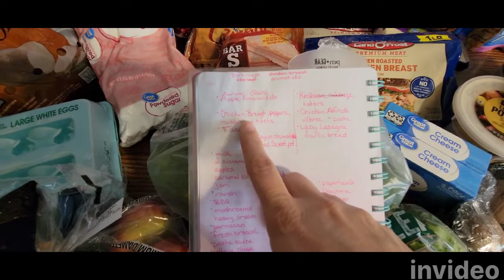Low income grocery haul w/2 meals at the end!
Hey y'all! Here is a low income grocery haul for you! I even added 2 simple, cheap, awesome meals at the end!

Be an Instacart shopper!

Save on gas with Upside!

Disregard keywords: Cash envelopes, cash envelope system, inconsistent cash stuffing, inconsistent income, budget, budget friendly, mom life, budget mom, low income, cash stuffing, debt free, savings, dog mom, boy mom, girl mom, dave ramsey, dave ramsey inspired, budget with me, grocery hauls, grocery haul, groceries, low income grocery haul, budget grocery haul, meal plan, meal planning, simple meal plan, family of 5, low carb, low carb meal plan, healthy life, healthy living, life balance.